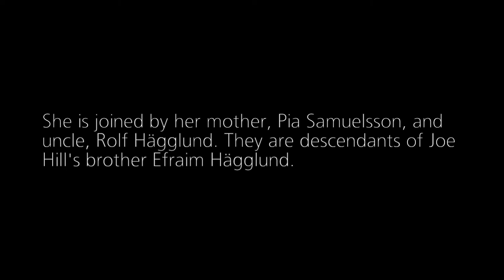"En Minut (Til Joe Hill)" by Lovisa Samuelsson at the Joe Hill Centennial Celebration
Lovisa Samuelsson, along with her mother Pia Samuelsson and uncle Rolf Hägglund, perform her song "En Minut (Till Joe Hill)" during Joe Hill Centennial Celebration in Sugar House Park on Sept. 5, 2015. They are descendants of Joe Hill's brother, Efraim Hägglund. The concert was organized by the Joe Hill Organizing Committee as a way to honor the life and legacy of the labor icon who was executed nearly 100 years ago on November 19, 1915. The song represents the final minute of Hill's life. The guitar Lovisa is playing belonged to folk singer Utah Phillips and has some of Joe Hill's ashes in it.